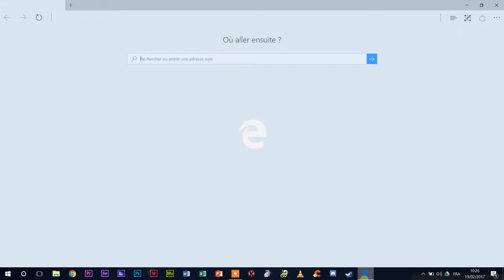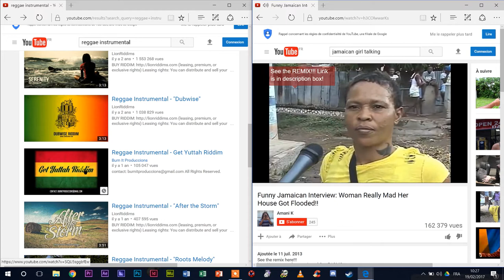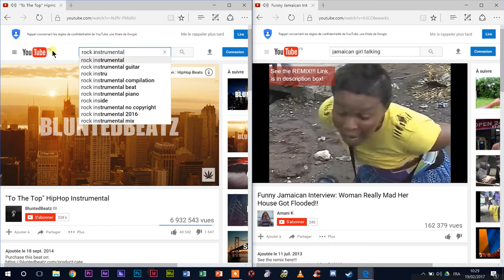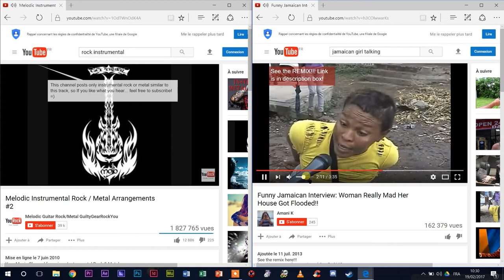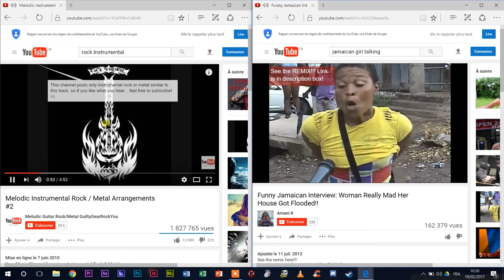Jamaican Accent Goes Well With Everything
Listen to that jamaican can girl giving an interview, her voice goes well with every beats. Give it a try, she is naturally gifted ;)